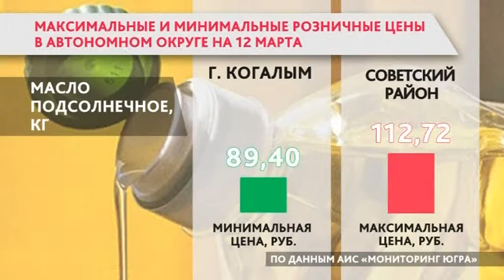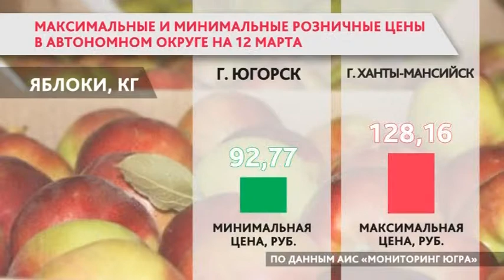Какие цены на продукты установились в разных уголках Югры в марте?